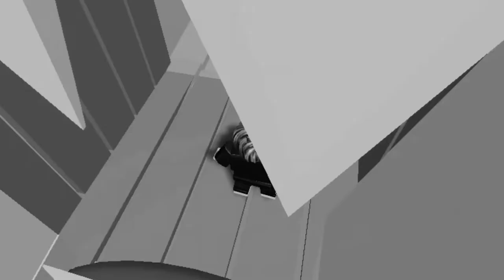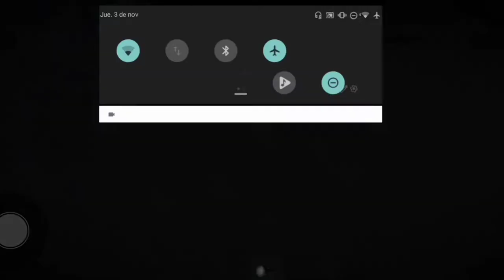No tengo idea que pasa en roblox